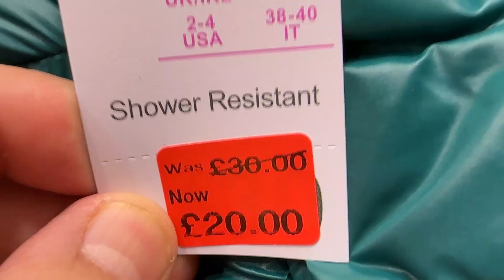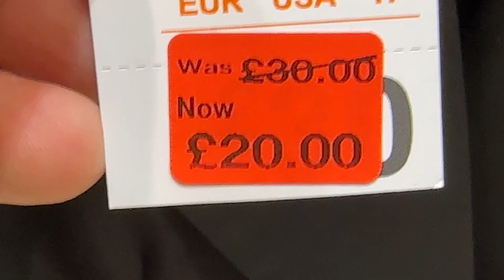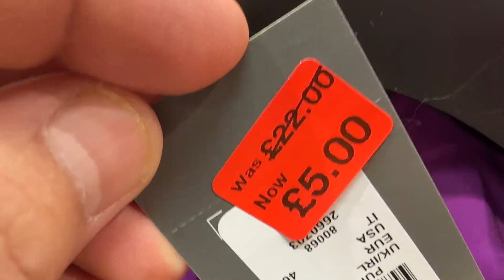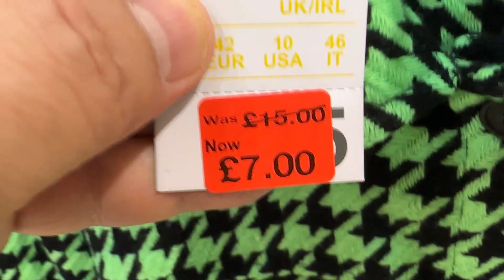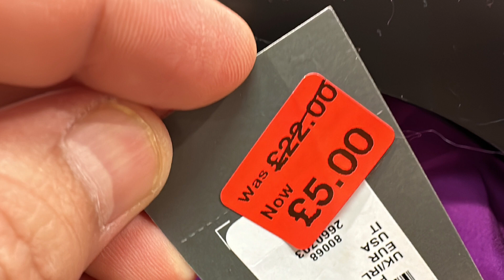Primark Women's Jackets The Latest Reductions - February 2023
Women's Jackets and Coats Reductions - End February 2023